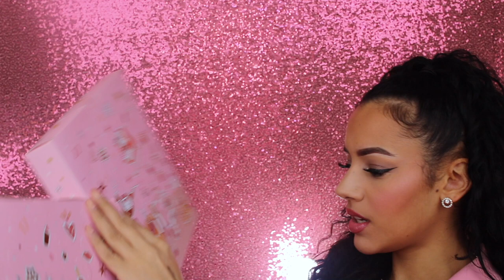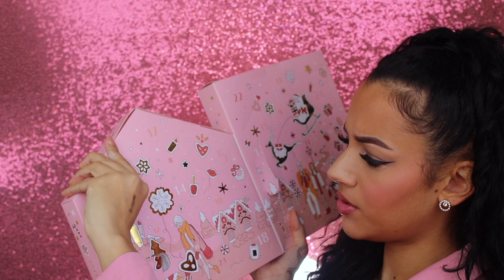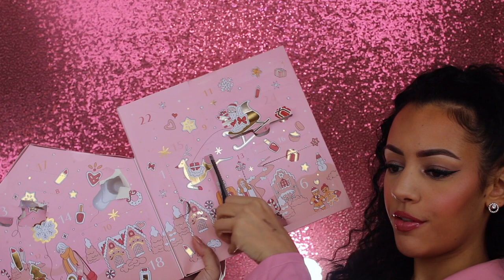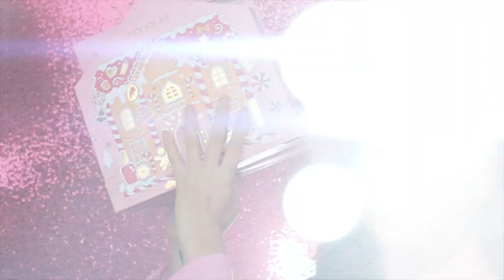DOUGLAS MAKEUP ADVENTSKALENDER 2022 UNBOXING !!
Vandaag unbox ik de Douglas makeup adventskalender! Enjoy :)

MIJN KORTINGSCODES:

10% kortingscode: SARAH-YOUTUBE

SARAHMARIKH10